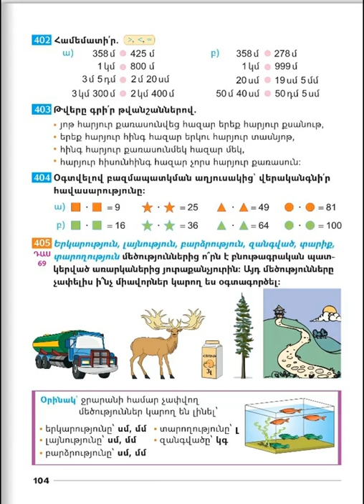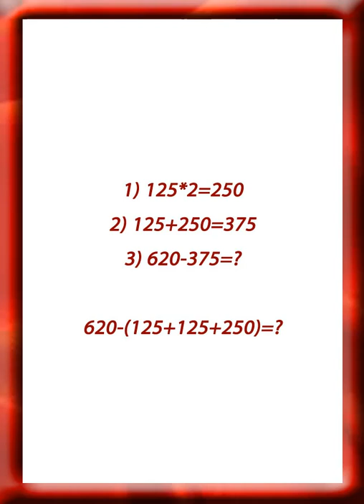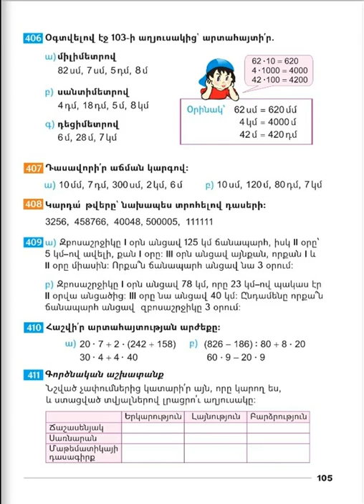Tnayin ashxatanq, Matematika 3, Das 69